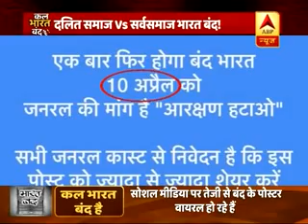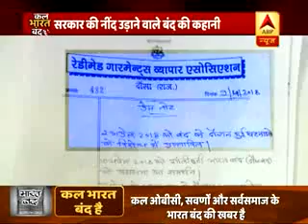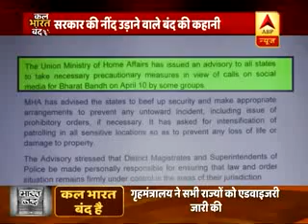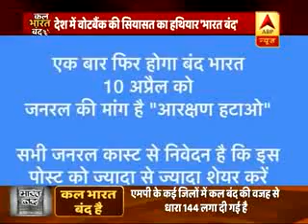"कल भारत बंद है" आजका अर्जुन में जब 2 अप्रिल 2018 का इतिहास लिखा जायेगा वो काले अक्षर मे ही होगा